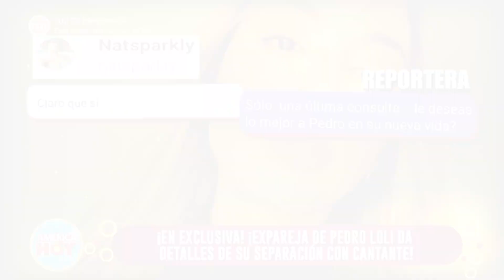América Hoy | Resumen del día (06/12/23) | América Televisión